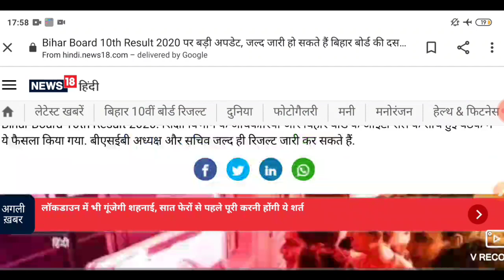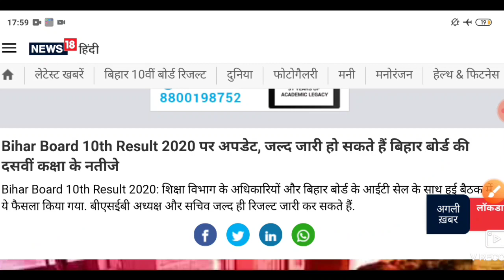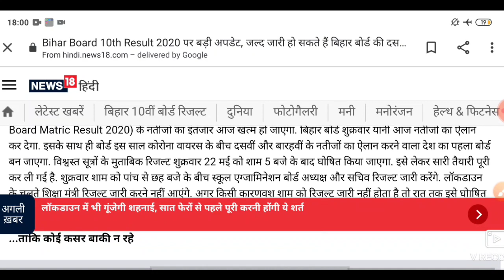Bihar board matric result 2020 kab jari hoga | Bihar 10th result kab aayega 2020 |BSEB matric result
MatricResultAnnoune

Matric result 2020 kab aayega,BSEB matric result date declare,BSEB result out,BSEB result jari 2020,BSEB 10th result 2020 date,BSEB Matric result announcement,Matric ka result kab aayega